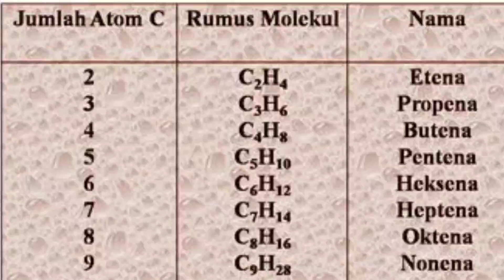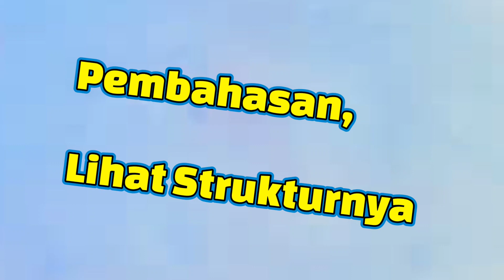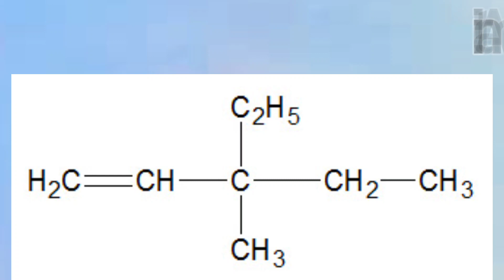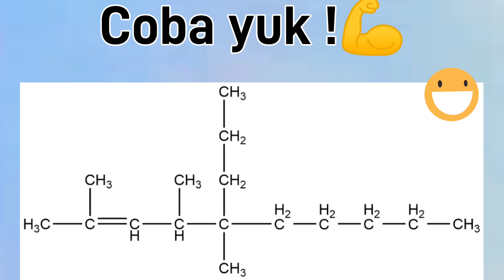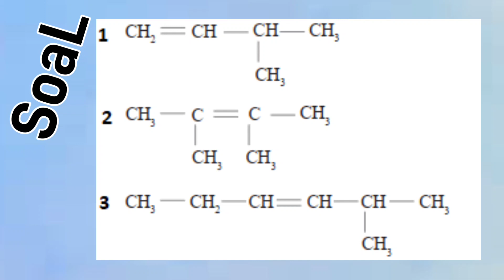Memahami Tata Nama Alkena Dengan Cepat || Mudah Ternyata👌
Dalam video ini dijelaskan materi bulan Agustus, 2022 untuk kelas 11 IPA khususnya untuk siswa SMAN 17 Kota Bekasi, dengan guru kimia Endang Katmiwati,M.Eng,Ph.D yaitu TATA NAMA Senyawa ALKENA.
Dasar teorinya kuasai tata nama alkana sehingga mudah memahami video ini.